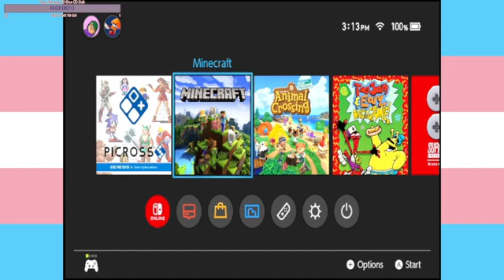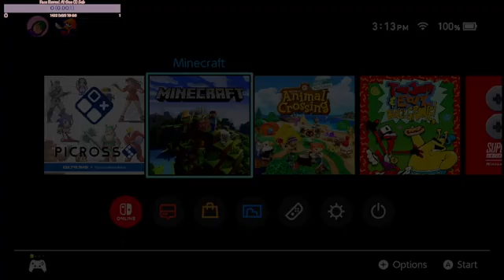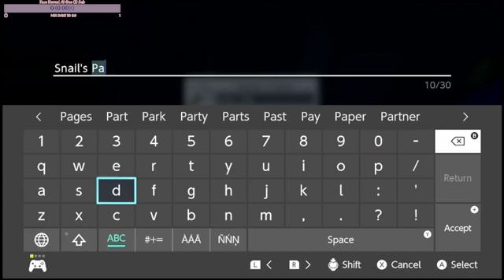Minecraft In My Realm (Part 19)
In this I talk about beginning my build for the "Star Trader" achievement/trophy, It's definitely not a U.F.O. BTW. I also try to breed the Fastest horse Imaginable

and of course, myself
most of them don't play, or stream it, or record for YouTube :(Though Griffin has streamed it a few times, check him out)

Links!!VV